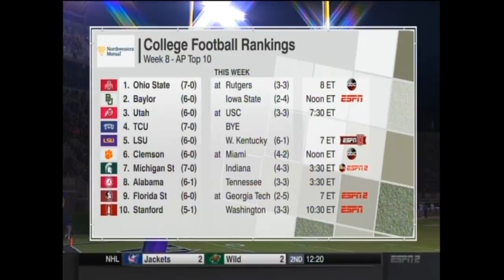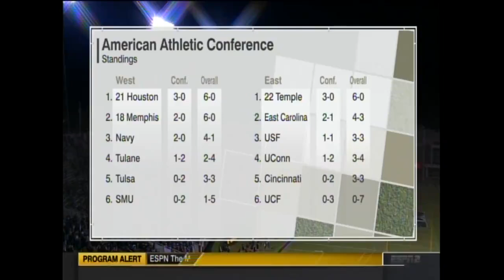College Football 2015-Temple vs. East Carolina FULL GAME HD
The upstart Temple Owls take on East Carolina in American Athletic action